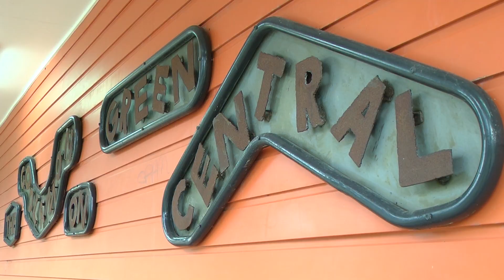Work Experience at YC Media, Kariong, 2015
This video was filmed, produced and edited by The Entrance High School students whilst on work experience at YC Media, Green Central, Kariong.